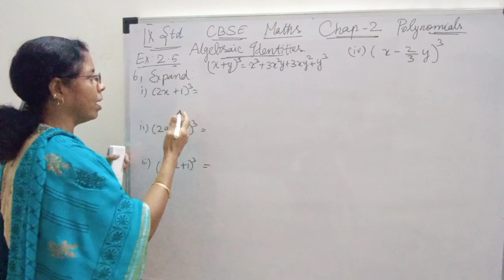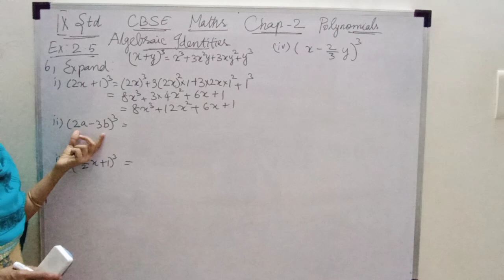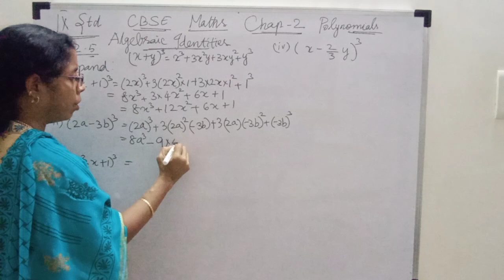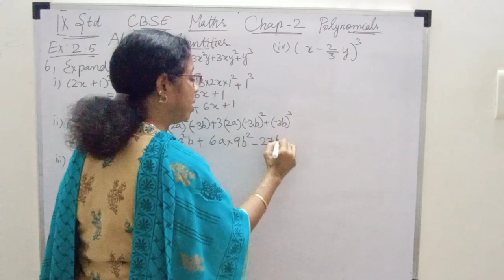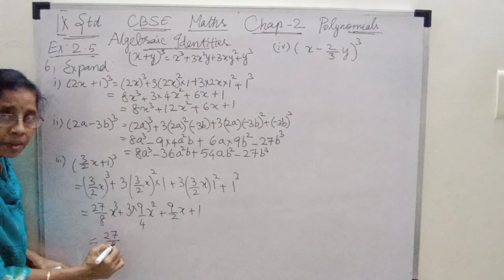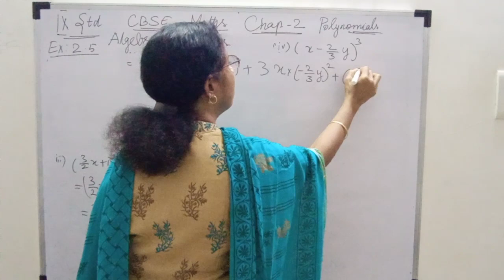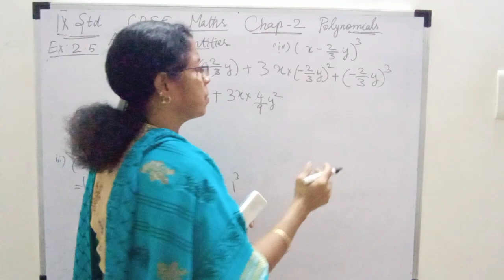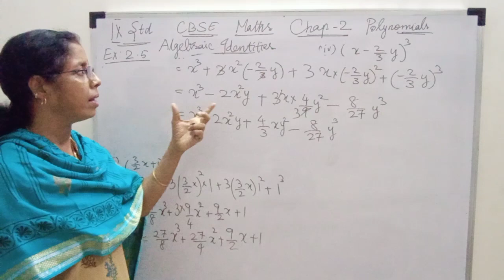9thCBSE Maths, chap-2,Ex:2.5, 6th sum